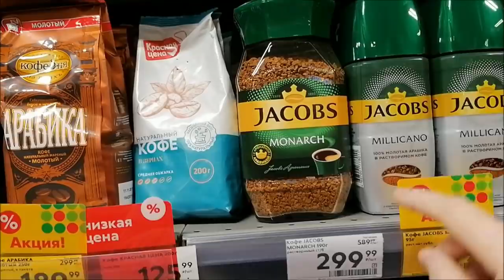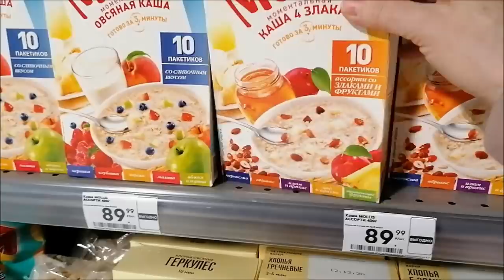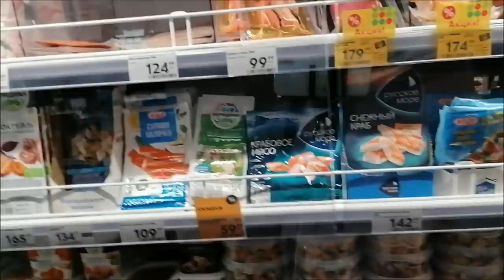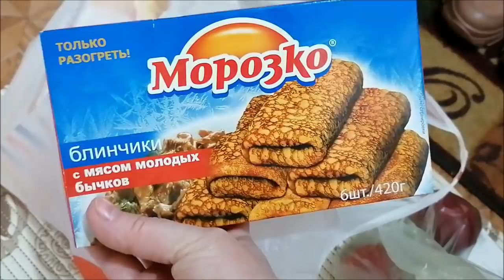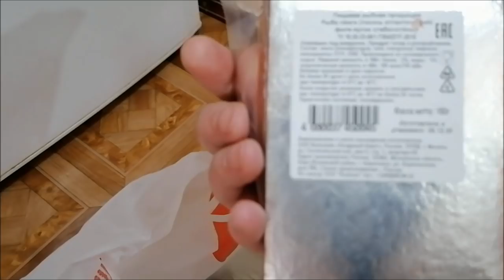Доставка из Пятерочки, плюсы и минусы, открыли новый магазин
Доставка из Пятерочки, плюсы и минусы, открыли новый магазин, обзор товара, влог.